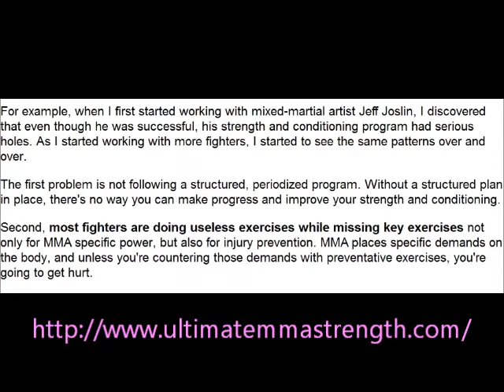Get to know more about mma training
Learn more about mma workouts and mma training